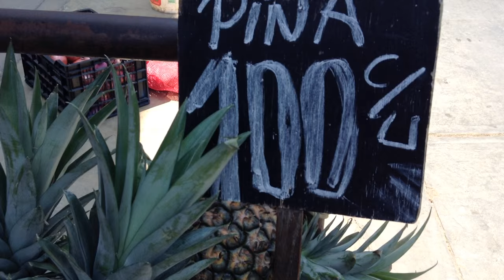La fruta en Perú la más barata y variada del mundo!!!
En un mercado ambulante